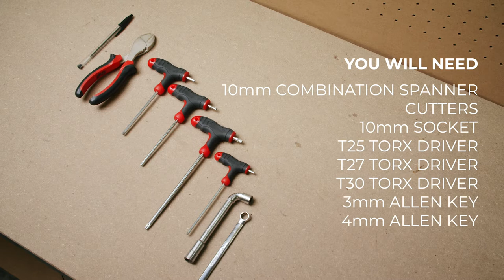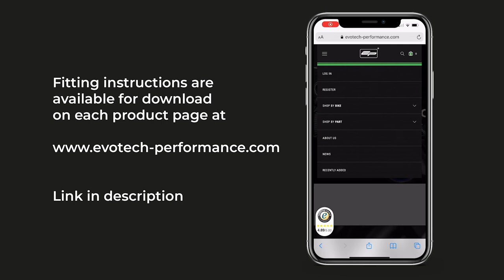How to fit an EP Tail tidy | Evotech Performance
A step-by-step guide to fitting your EP Tail Tidy.